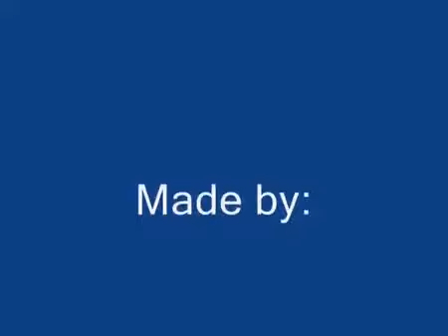Best Ever Free Kicks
Best free kicks ever by the famous football players.

More football related news @ Icorner.com